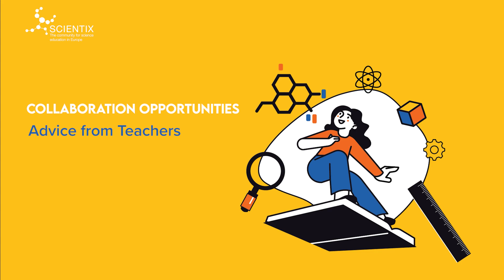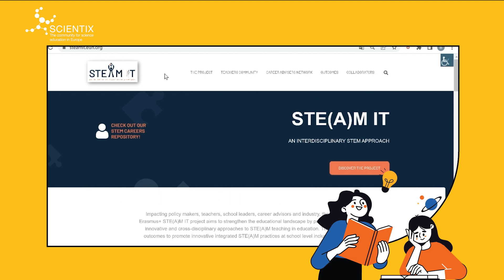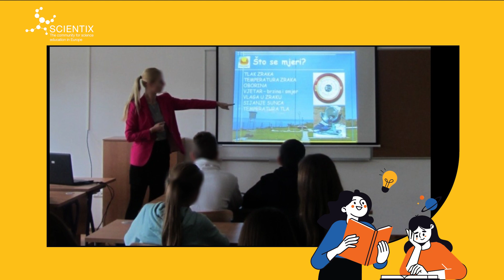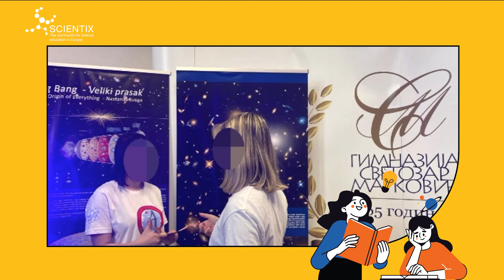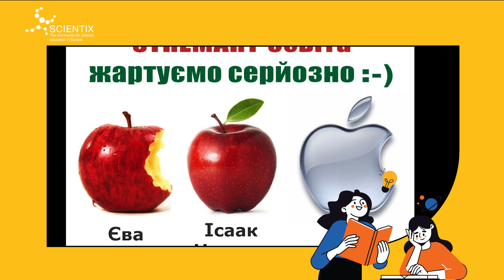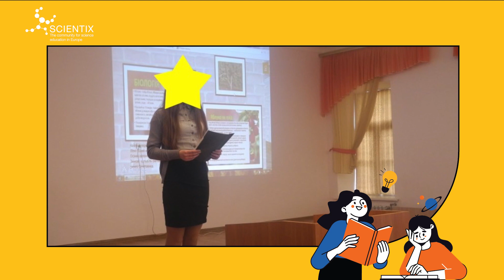Scientix - Collaboration Opportunities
In this video, Scientix Ambassadors Hannah Dudich, Barbara Mandušić and Sladjana Jovic show us how teachers can take advantage of collaboration opportunities.